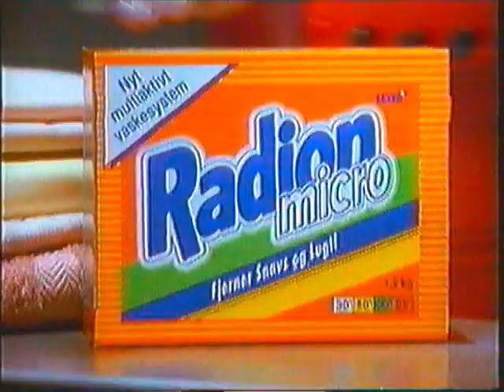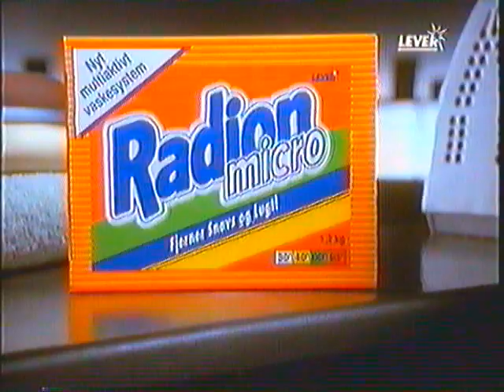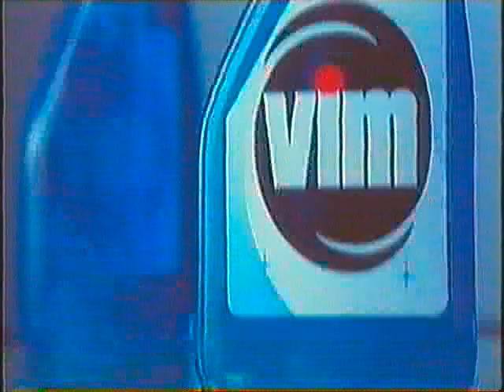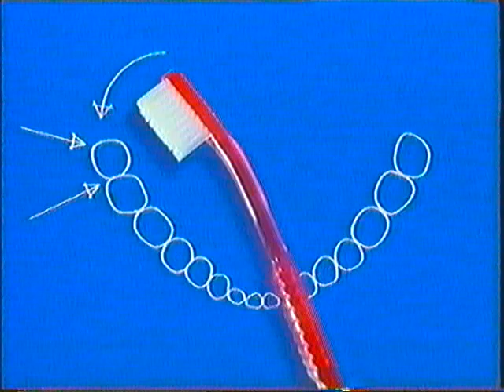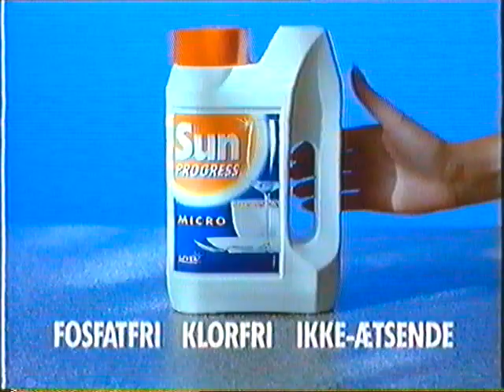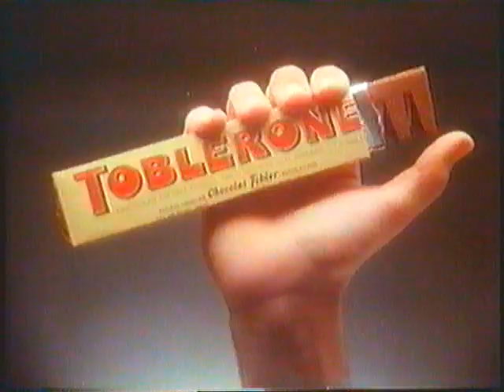TV2-reklame-blok fra omkring 1991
Denne reklame-blok fra TV2 er dateret 1991, grundet en optagelse der er tideliger på båndet - men den kan også være fra før og mere sandsyndeligt efter 1991.

Denne reklameblok er optaget fra TV2, hvor de viste filmen: de røde heste. Hvad alle selvfølgelig kan læse. Men for at alle kan google sig frem til denne video må jeg lige nævne det. Derefter kommer der en reklame for steff holberg pølser.

Derfter bringes der en reklame for et vaskepulver kaldet radion micro. Hende der fremfører reklamen lyder som hende der lagde stemmen til "Dimsi" i Nødde-patruljen i DR´s Disney sjov.

Så kommer der reklame for beach boys, efterfulgt af en reklame for Vim.

Derefter kommer der en reklame for isen Magnum fra Frisko, efterfulgt af en reklame for Falck.

Derefter kommer der en reklame for colgate tandbørste og derefter en banan reklame for Chiquita.

En reklame for vaskemidlet Sun Progress følger, hvorefter en reklame for libresse kommer.

Til sidst kommer der en klassisk reklame for Toblerone. Efterfulgt af en reklame fra tryg forsikring.